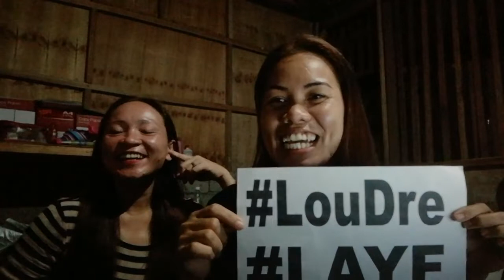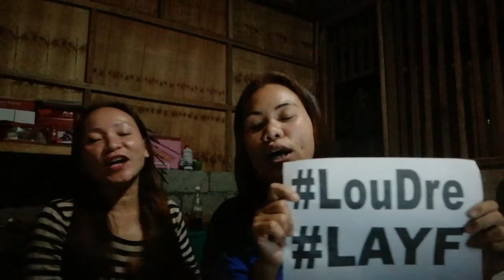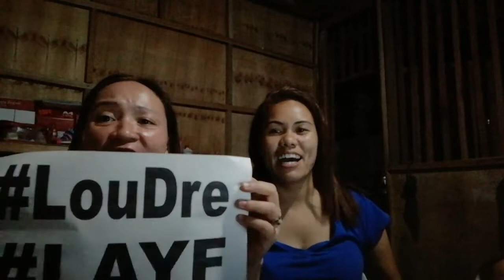Kantahan habang gumawa ng Program🤣🤣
Katuwaan Lang habang  gumagawa Kami ng programme pra SA commencement exercises Namin..

Hi🙋 Ako si Reza M. Mira, 37 years old😊 May tatlong anak👨‍👧‍👧. I'm a teacher and a Vlogger😘
Dito sa aking Channel mapag uusapan at mapapanood ninyo ang tungkol sa mga sumusunod👇

📍 YouTube Tutorial
📍Tips Ideas and Other hacks
📍Unboxing

VIDEO EDITOR 👇
📍VLLO
📍Kine Master